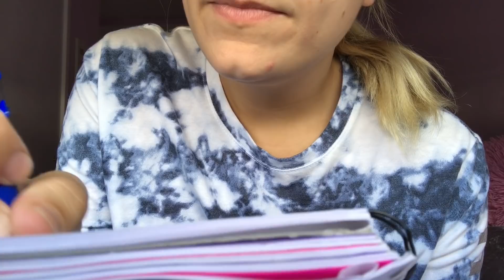ASMR | HAIR CUT ROLEPLAY | PERSONAL ATTENTION | HAIR BRUSHING | SCISSORS SOUNDS